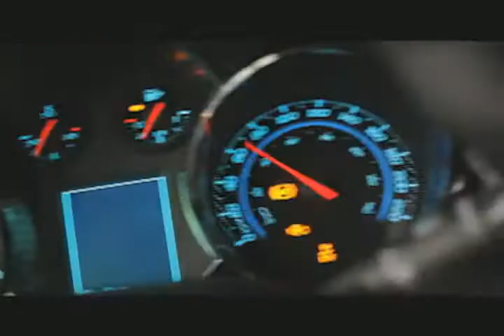0323 Life 5 1of2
0323 Life 5 1of2